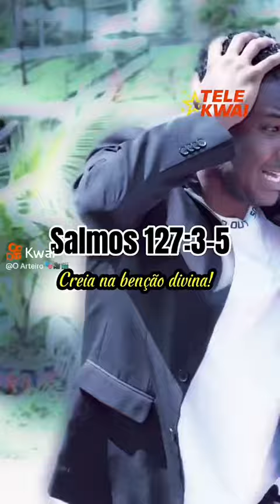Meu pai me abandonou!! Devo perdoar ele?